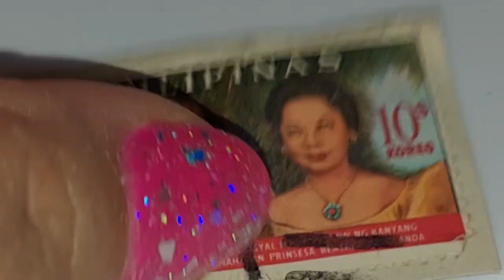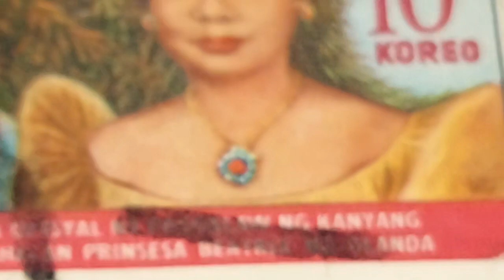PHILIPPINES 🇵🇭 VINTAGE 📫 PILIPINAS POSTAGE STAMP COLLECTIBLE 😃